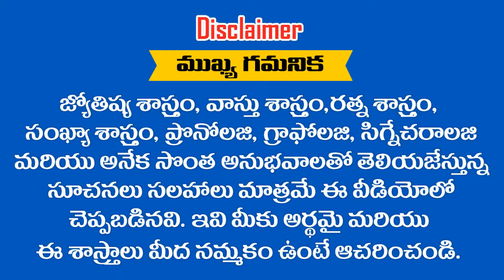"URMILA" అనేది మీ పేరు అయితే ఈ వీడియో చూడండి || RAMM KRISH NIHAN